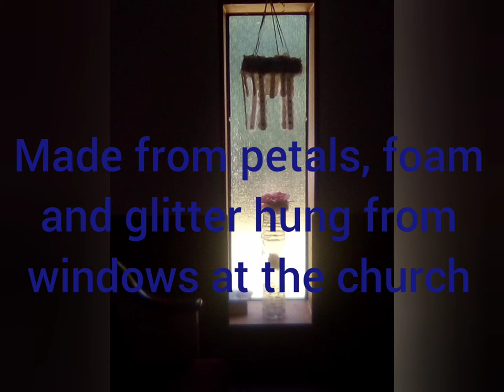2021 Pastor Anniversary, All DIY from foam, petals, clothes hanger & water bottles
Blessed people we completed this Anniversary Decor using Dollar tree, Dollar General water bottles, clothes hangers and foam. I made the window garlands from petals and glitter. this budget was small but I like be how it all came together. I took some items from my home and my event's stash.